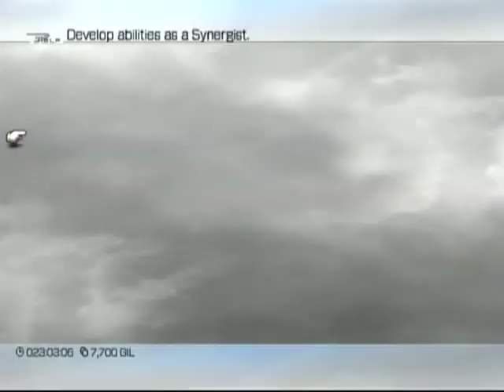Let's Play! Final Fantasy XIII [blind] - S27 P4 - I Feel Like A Mole.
Hurling insults at Behemoths always accomplishes so much.